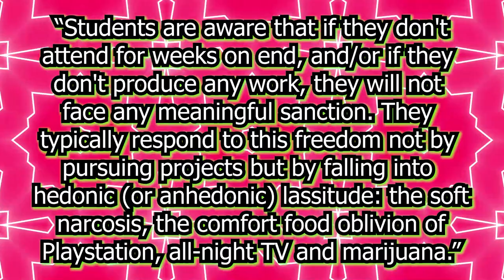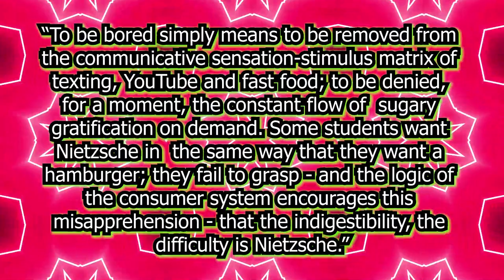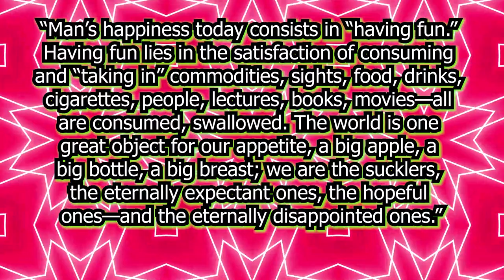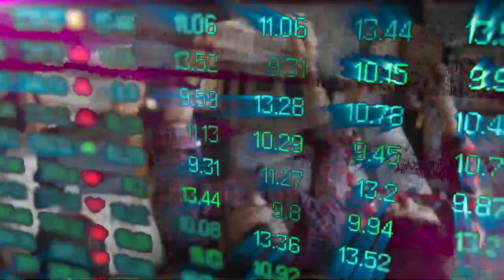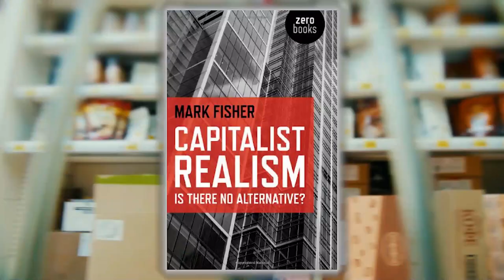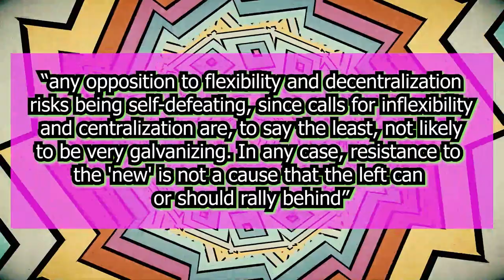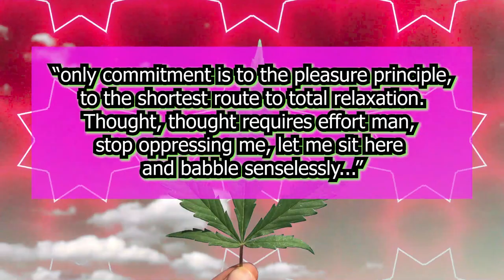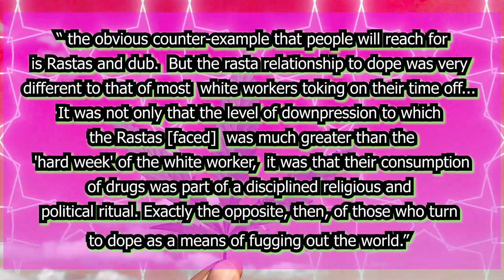Did Mark Fisher Hate Weed?: Acid Communism and the Stoned Millennial Revolutionary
*This video contains strobe effects and rapidly flashing lights. Warning to those who are sensitive.*

This video examines an often quoted passage from Mark Fisher’s Capitalist Realism that has become the focus of left meme makers in recent months due to its seemingly anti drug, anti student message. Here we ask whether Fisher really intended to chastise the youth. Could his critique be aimed at something deeper, such as systemic capitalism and the effect it has on young minds? And what would he make of today’s left wing meme lords and youtubers? Adam Ray Adkins reads a script that he and Mike Watson co wrote in an effort to find out.

Co Written/Co Produced: Adam Ray Adkins & Mike Watson
Visuals/Editing: Mike Watson
Narrated: Adam Ray Adkins